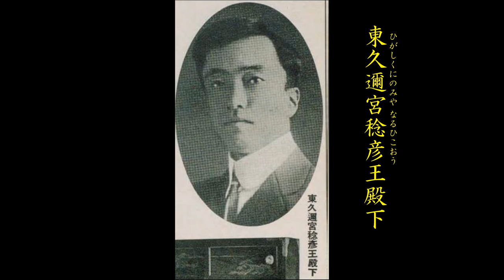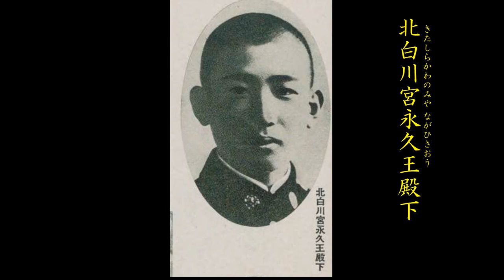皇室写真帳 明治天皇聖徳大鑑（昭和１１年）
出典：明治天皇聖徳大鑑
昭和１１年４月１日発行

明治天皇聖徳奉讃会 編
明治天皇御写真帖刊行会

皇室写真帖
出典：明治天皇聖徳大鑑（昭和１１年）
呼称は当時のもの
英照皇太后
孝明天皇
えいしょうこうたいごう
こうめいてんのう
明治天皇
昭憲皇太后
大正天皇
貞明皇后
今上陛下
皇后陛下
皇太子殿下
秩父宮雍仁親王
大正天皇第二皇子
ちちぶのみややすひとしんのう
高松宮宣仁親王
大正天皇第三皇子
たかまつのみやのぶひとしんのう
三笠宮崇仁親王
大正天皇第四皇子
みかさのみやたかひとしんのう
竹田宮昌子内親王殿下
明治天皇第六皇女
たけだのみやまさこ
北白川宮房子内親王殿下
明治天皇第七皇女
きたしらかわのみやふさこ
朝香宮鳩彦王妃允子内親王
明治天皇第八皇女
むつこあさかのみややすひこおう
東久邇宮稔彦王妃聡子内親王殿下
明治天皇第九皇女
さとこひがしくにのみやなるひこおう
高松宮宣仁親王殿下
伏見宮博恭王殿下
ふしみのみやひろやすおう
梨本宮守正王殿下
なしもとのみやもりまさおう
山階宮武彦王殿下
やましなのみやたけひこおう
東久邇宮稔彦王殿下
ひがしくにのみやなるひこおう
竹田宮恒徳王殿下
たけだのみやつねよしおう
北白川宮永久王殿下
きたしらかわのみやながひさおう
閑院宮載仁親王殿下
かんいんのみやことひとしんのう